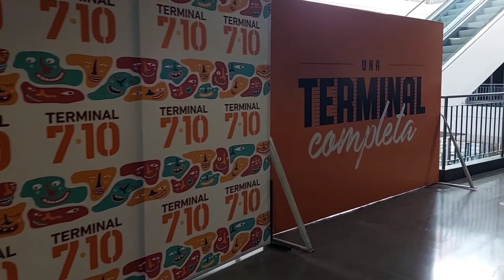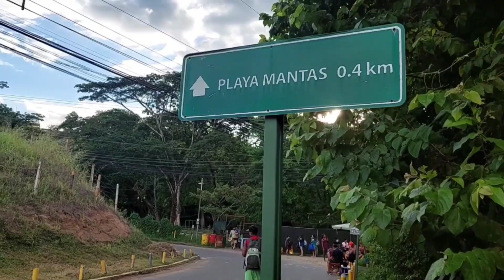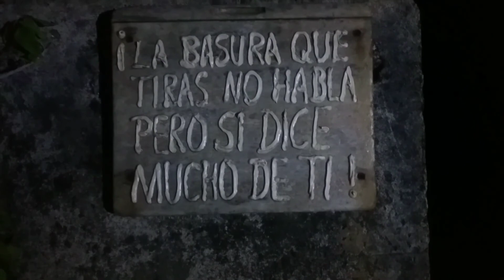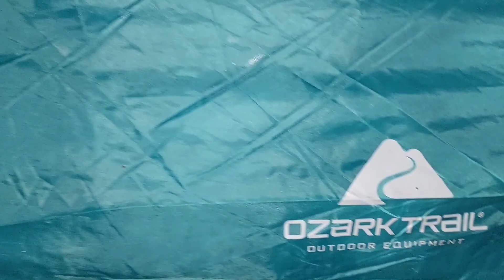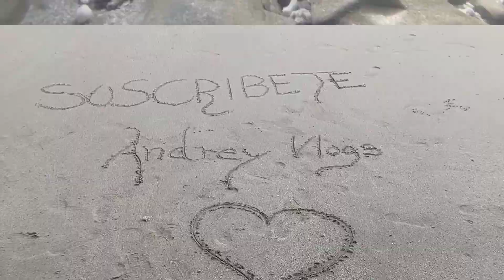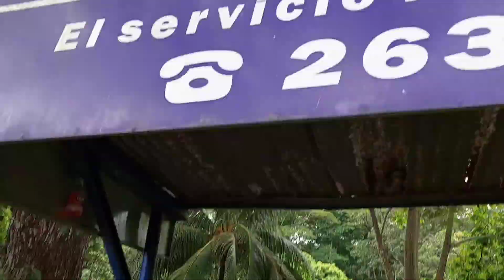Playa Blanca y Mantas , Punta Leona ,Puntarenas (Costa Rica )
Muchos me han preguntado por este lugar , y les comento es super fácil de llegar , van a la terminal de la 7/10,  compra el pasaje ha jaco , luego les dice al chofer que los baje en la entrada donde esta el taller viejo de Punta Leona y los dejara al frente de la entrada para ir a estas 2 playas super chivas, la calle , no esta en mal estado , entra bien un carro bajo , o puedes pidir algun servicio de taxis , o bien caminar , es una caminata bonita y super facil , nosotros compramos el tiqueta en la pagina en linea de jaco y el pasa por ustedes en la parada que esta afuera  en el taller